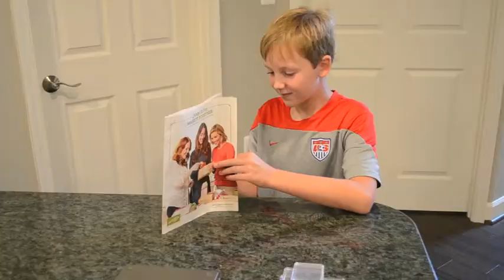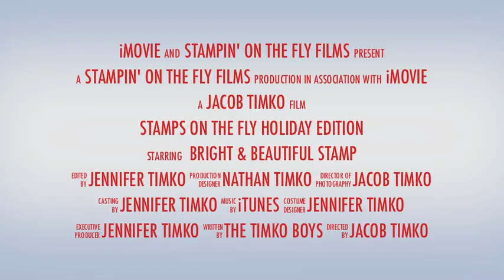Bright & Beautiful Trailer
Stamps on the Fly by Jen Timko is a stamps in the mail program.  You can find all the details here:

Registration start Aug. 17, 2014.